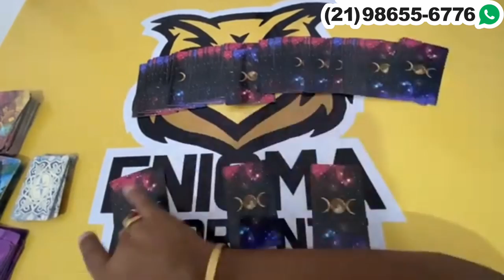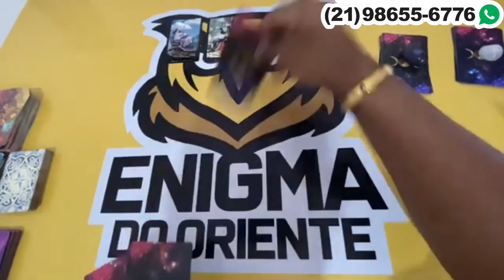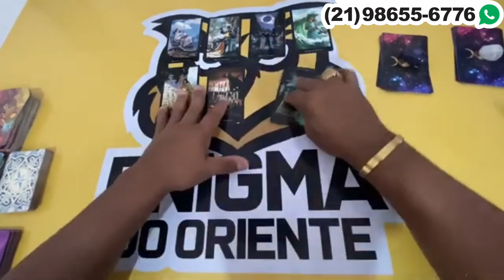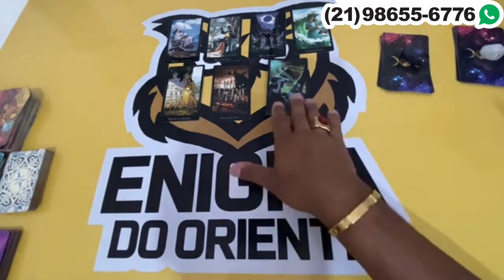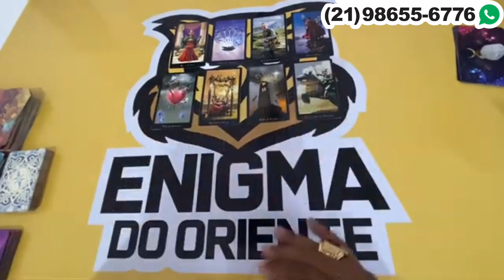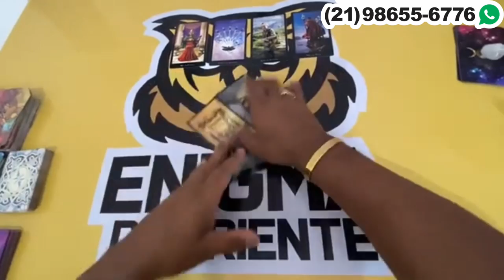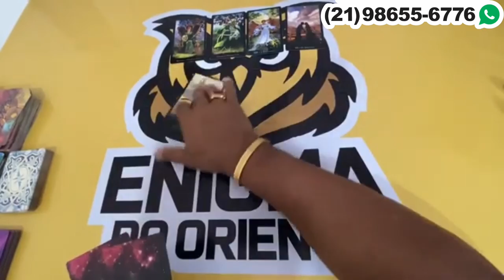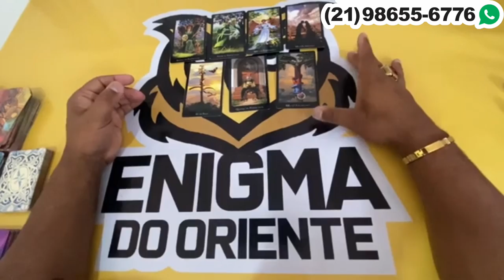ELE HOJE EM RELAÇÃO A VOCÊ! !!💘 [ Tarot Responde ] Tarô [Tarô ] Tarot